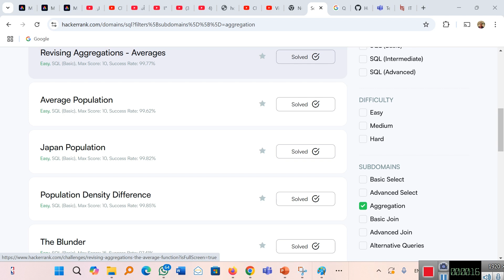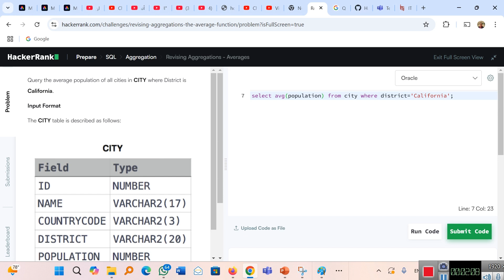ProblemSolving_ by using SQL - Video no.22_Revising Aggregations - Averages